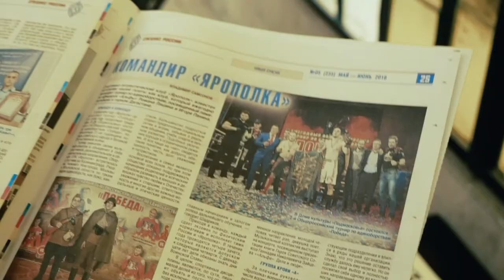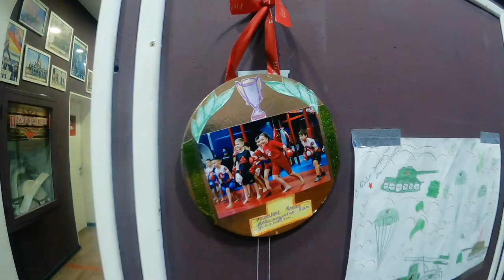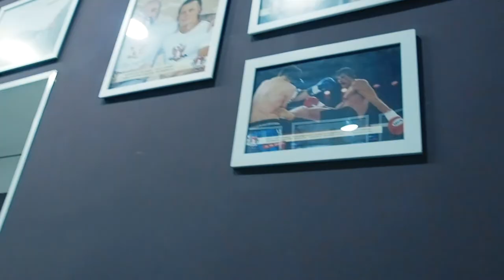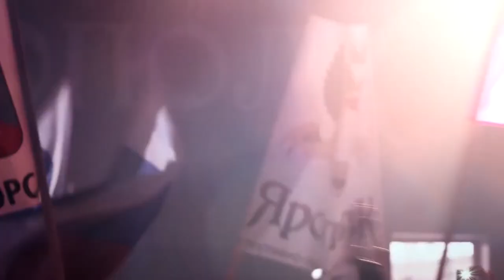Всё о спортивно-патриотическом клубе ЯРОПОЛК, ММА, ЗОЖ, промо видео, г. Красногорск, июнь 2021 г.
Друзья, в данном 7-ми минутном клипе Вы сможете посмотреть всё, чем занимается спортивно-патриотически клуб "ЯРОПОЛК", а именно нашу программу, различные мероприятия и много другое.